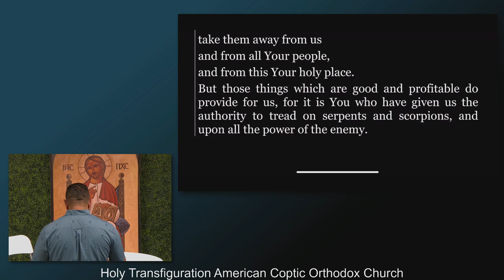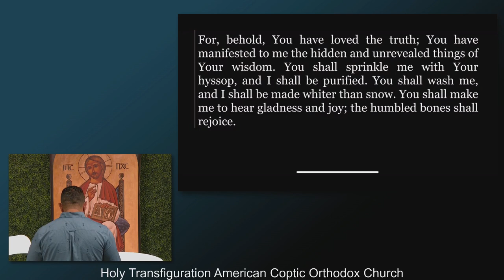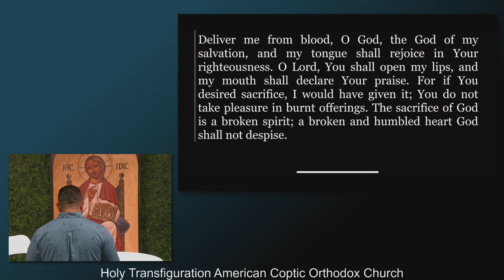Little lies cost a lot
Join us for a study centered around the story of Ananias in Acts 5.

A prayer we can use in our own lives comes from Psalm 139:23-24 "Search me o my God and know my heart; try my and know my anxieties; and see if there is any wicked way in me, and lead me in the way everlasting."